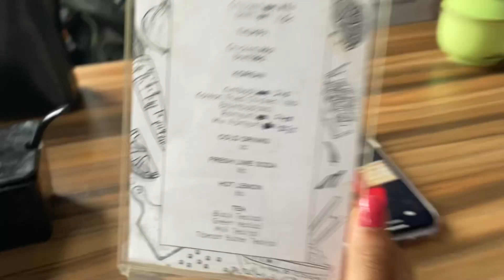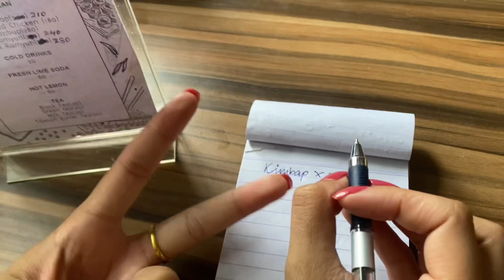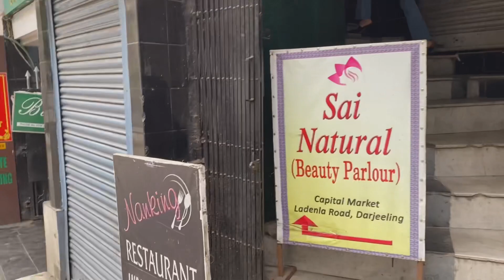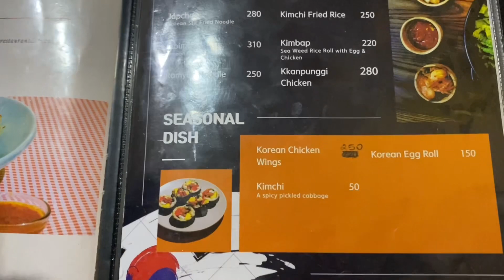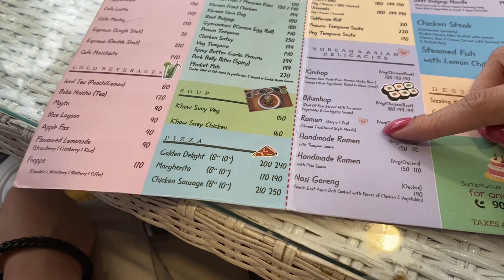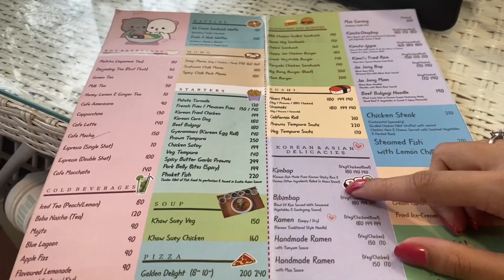I tried KOREAN FOOD in DARJEELING | here’s an honest review!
My favourite Korean delicacy?

Manisha